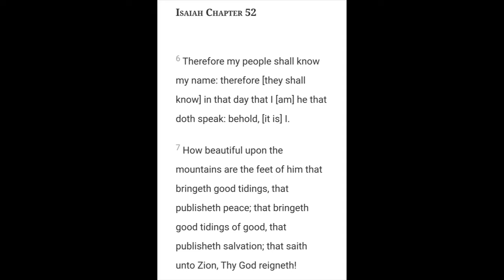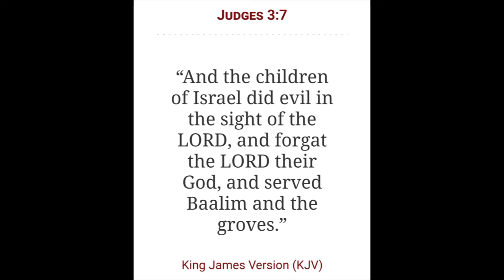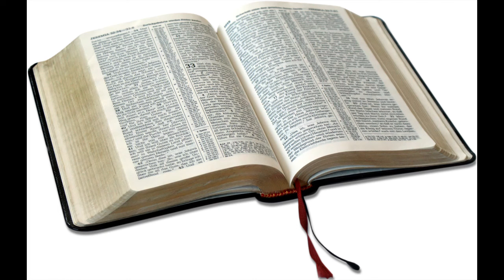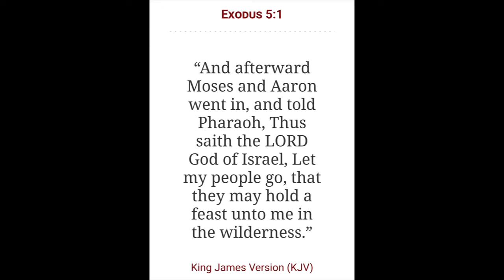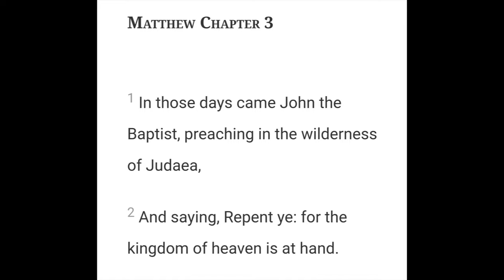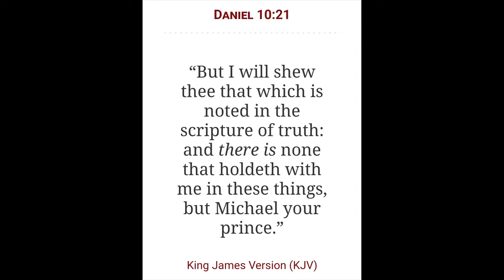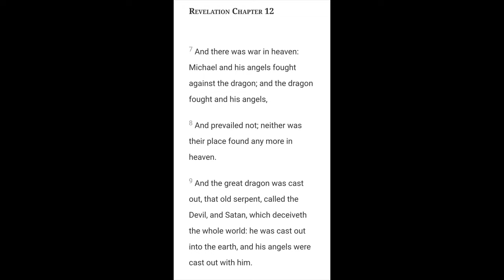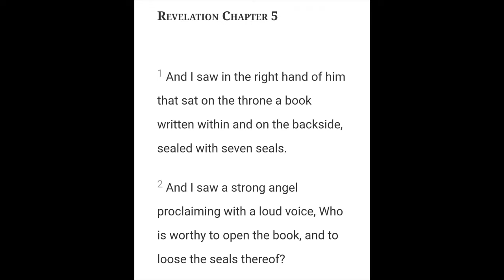Let My People Go | Unmasking Jesus with Truth Part 2